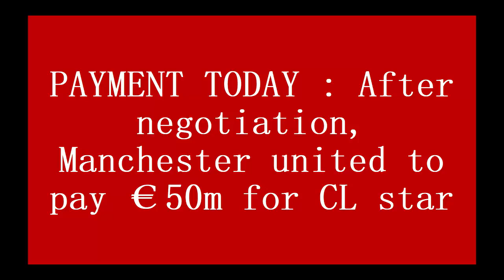PAYMENT TODAY : After negotiation, Manchester united to pay €50m for CL star